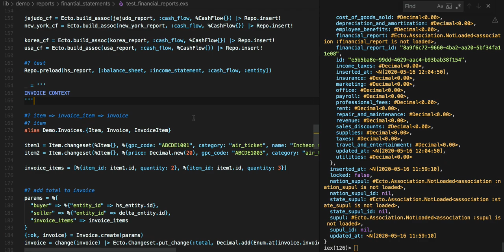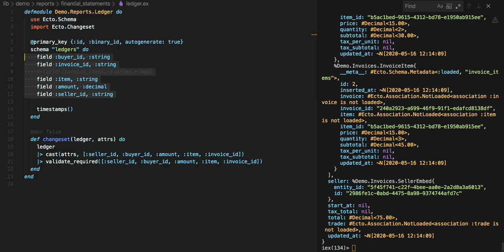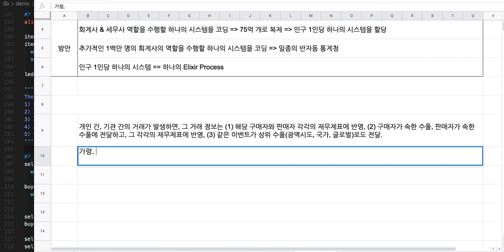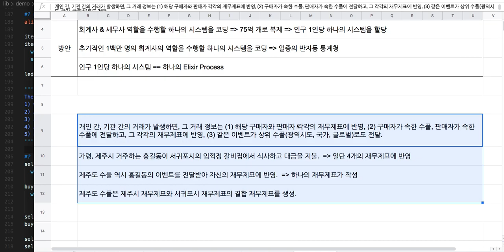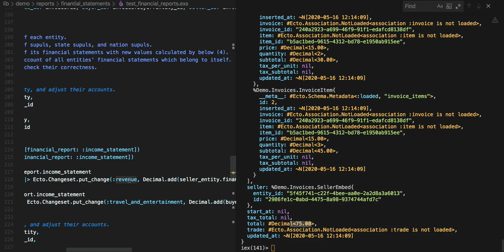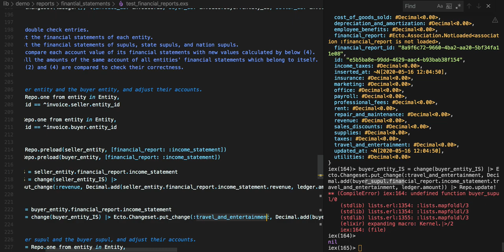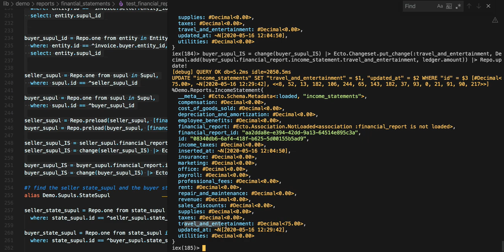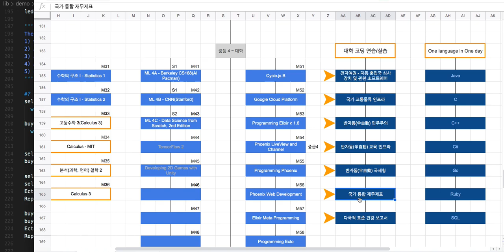[전자 여권] 113 - 반자동(半自動) 국가 재무회계 인프라(4/10)